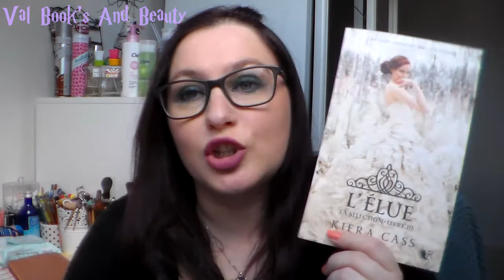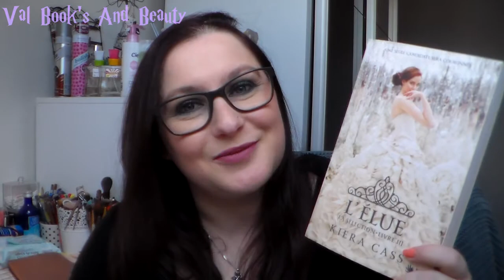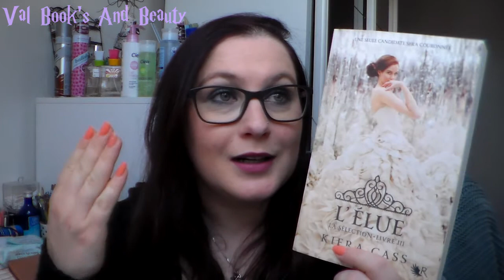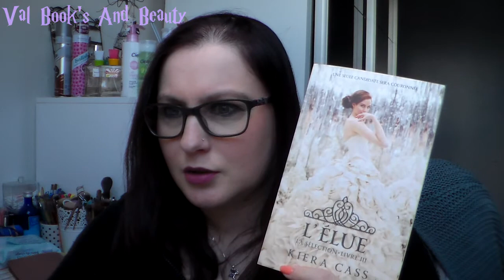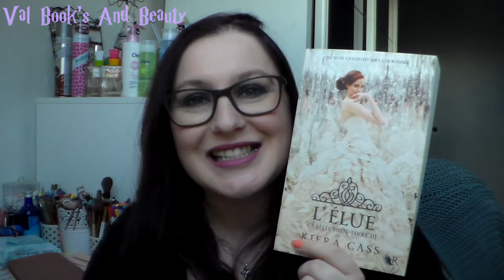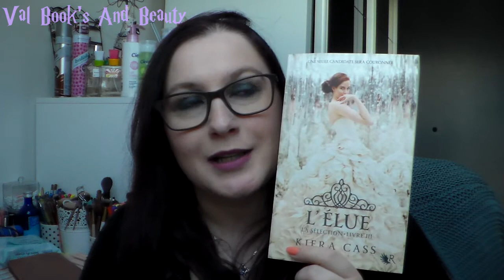[Lectures] Update lecture Avril 2017 #9